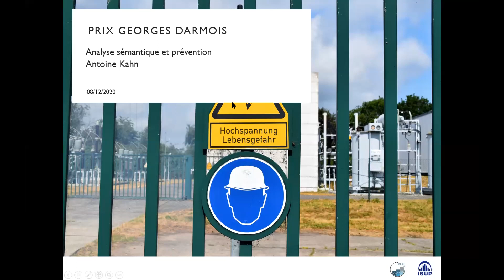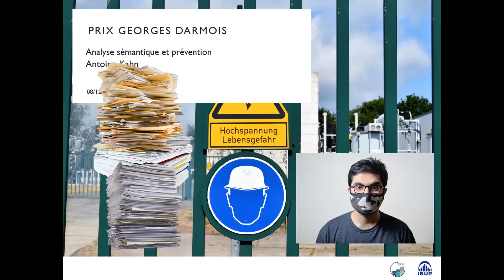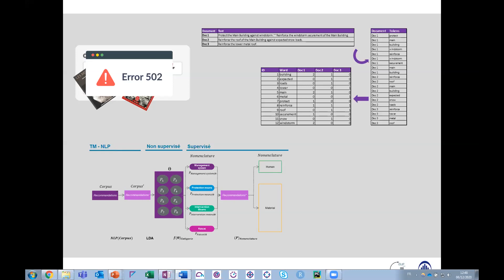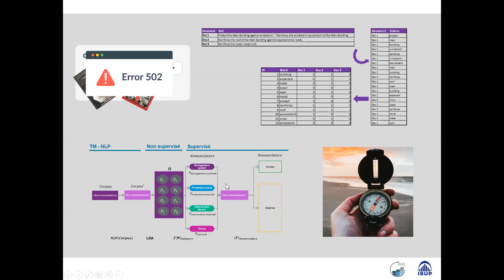2020 Prix George Darmois - finaliste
L'AAE-ISUP remet chaque année le prix Georges Darmois qui récompense les mémoires avec deux objectifs: renforcer l’adhésion des diplômés de l’ISUP au prix et accroître la visibilité des travaux récompensés.

L’attribution du prix se fait en trois étapes: les diplômés de l’ISUP se sont déjà portés candidat.

3 candidats ont déjà été sélectionnés sur la base de la qualité de leur travaux et la dernière étape a lieu lors du Forum Emploi ISUP. Chaque finaliste pitchera son travail en 180 secondes.

Les finalistes de l'édition 2020 sont les suivants :

Ø  Tiffanie Hia pour ses travaux portant sur l' "𝘌𝘹𝘱𝘭𝘰𝘪𝘵𝘢𝘵𝘪𝘰𝘯 𝘥𝘦 𝘥𝘰𝘯𝘯é𝘦𝘴 à 𝘭’𝘢𝘥𝘳𝘦𝘴𝘴𝘦 𝘱𝘰𝘶𝘳 𝘶𝘯 𝘻𝘰𝘯𝘪𝘦𝘳 𝘵𝘦𝘤𝘩𝘯𝘪𝘲𝘶𝘦 𝘤𝘭𝘪𝘮𝘢𝘵𝘪𝘲𝘶𝘦", qui ont été réalisés au sein de Pacifica.

Ø  Antoine Kahn pour ses travaux portant sur l' "𝘈𝘯𝘢𝘭𝘺𝘴𝘦 𝘴é𝘮𝘢𝘯𝘵𝘪𝘲𝘶𝘦 𝘦𝘵 𝘱𝘳é𝘷𝘦𝘯𝘵𝘪𝘰𝘯", qui ont été réalisés au sein de Gras Savoye Willis Towers Watson.

Ø  Styven Ponnusamy pour ses travaux portant sur les "𝘔é𝘵𝘩𝘰𝘥𝘦𝘴 𝘥𝘦 𝘴é𝘭𝘦𝘤𝘵𝘪𝘰𝘯 𝘥’𝘪𝘯𝘴𝘵𝘳𝘶𝘮𝘦𝘯𝘵𝘴 𝘧𝘪𝘯𝘢𝘯𝘤𝘪𝘦𝘳𝘴 𝘱𝘰𝘶𝘳 𝘭𝘦 𝘤𝘢𝘭𝘪𝘣𝘳𝘢𝘨𝘦 𝘥𝘦 𝘱𝘰𝘳𝘵𝘦𝘧𝘦𝘶𝘪𝘭𝘭𝘦𝘴 𝘳é𝘱𝘭𝘪𝘲𝘶𝘢𝘯𝘵𝘴" qui ont été réalisés au sein de Allianz France.